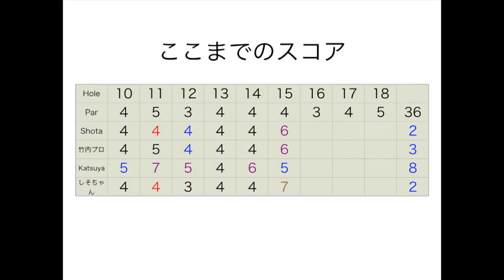[OB祭り]プロのくせに、トップアマなのに。。。アジアパシフィックアマチュア出場選手とラウンド！Part3 at太平洋クラブ成田コースH16-18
撮影協力: 太平洋クラブ成田コース

twitterはこちらから！